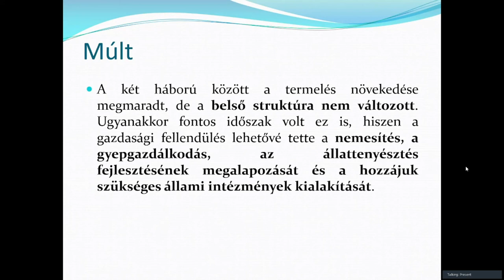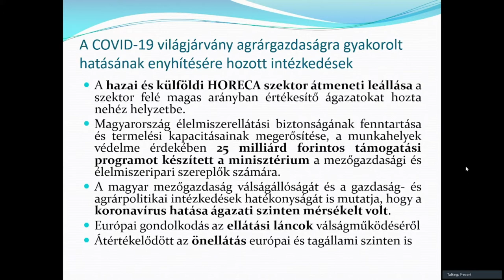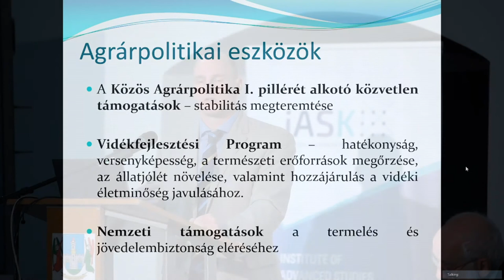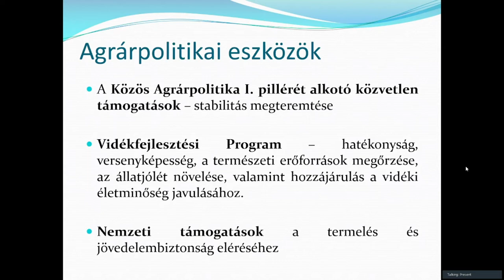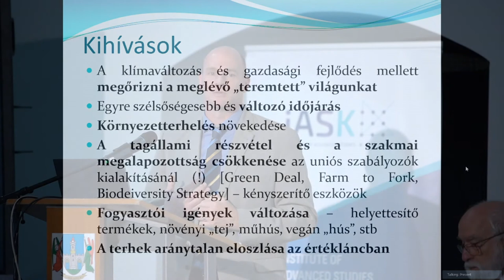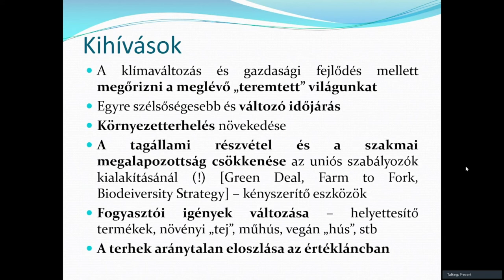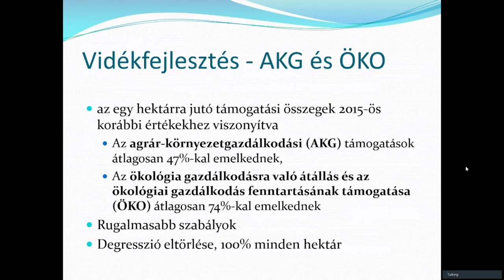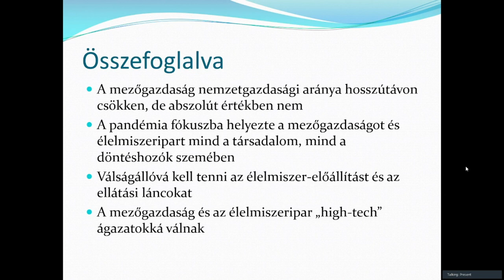Tarpataki Tamás: Átstrukturálódó gazdaság, rehabilitálódó agrárium?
„Kreatív közösségek és hálózataik – a fenntarthatóság nyomában” – VII. KRAFT Konferencia Kőszegen

A COVID-válság még nyilvánvalóbbá tette, mennyire fenntarthatatlan módon élünk. Gondolkodunk és beszélünk forgatókönyvekről, szervezünk és tervezünk változást, de nehéz egyszerre ambiciózus és megvalósítható célokat kitűzni. Mindehhez egyszerre innovatív, kreatív és folyamatos együttműködésre van szükség, és csak ha ez az együttműködés maga is fenntartható, akkor válhatunk valóban rezilienssé.

A hetedik KRAFT konferencia célja, hogy megtegyük az első lépést a változás útján. A szavak tettekre váltása maga a metamorfózis.

A konferencia hat panelből épül fel, melyek segítségével térben és tematikusan is elmélyülhetünk a Nyugat-Pannon régióban:

Globális kép a világjárványok és az éghajlatváltozás idején
Interreg – Local Flavours workshop
A fentarthatóság újraértelmezése az éghajlatváltozás és a pandémia idején
Pannon-Kraft Lab: Szigetköz, Pannon Városok
Közszolgáltatási szektorok reziliens működése
Kreatív terek születése

Időpont: 2021. szeptember 20-22. között